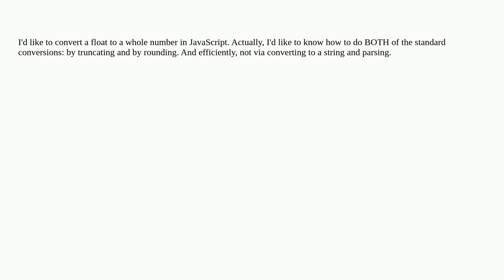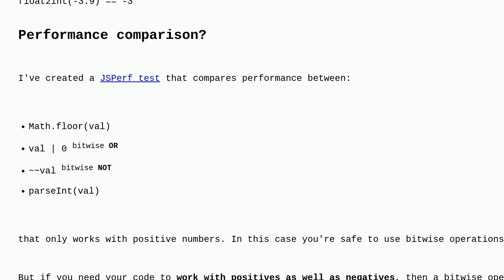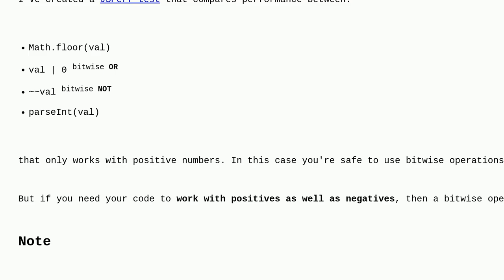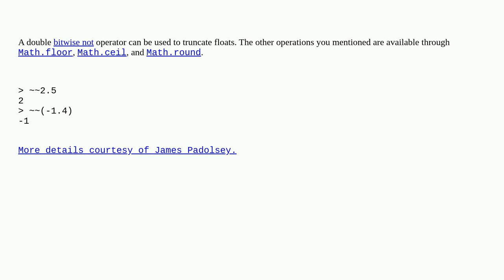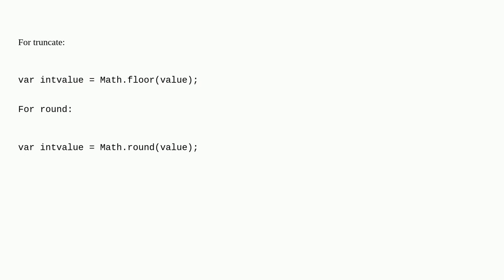How do I convert a float number to a whole number in JavaScript?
A special thanks goes out to the community

  syntax javascript